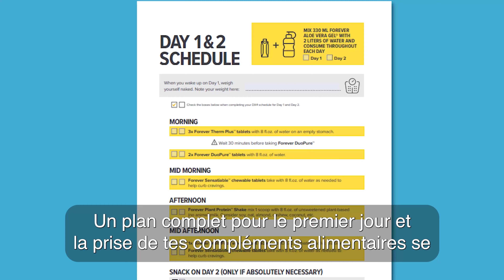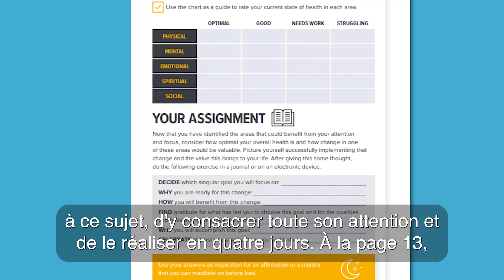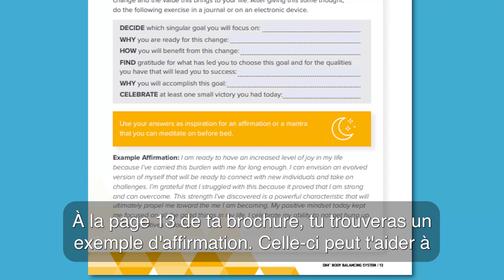DX4™ - Vidéo pour le jour 1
Es-tu prêt pour le premier jour? Ton premier jour de DX4™ est consacré à la décision qui t'accompagnera sur le chemin d'une meilleure santé.
Holly Stout, Vice President of Product Development, t'accompagnera tout au long de cette journée.

Forever Living Products est le plus grand producteur, fabricant et distributeur mondial de produits exclusifs d'Aloe Vera.

Découvre la puissance de l'Aloe Vera pour ta santé!

Nous cultivons l'Aloe Vera Barbadensis dans nos propres cultures dans les meilleures conditions et le traitons en douceur dans nos propres installations. Ainsi, tu obtiendras seulement les meilleurs produits.

De la plante au produit et à toi!

Pour plus d'informations sur l'Aloe Vera et un mode de vie sain, consultez notre magazine en ligne